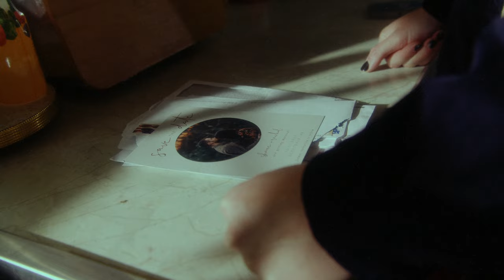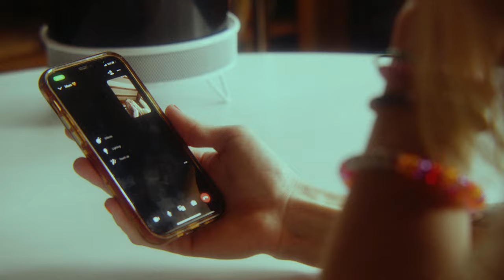Arrows in Action - Checking In (Official Music Video)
"Checking In" by @ArrowsInAction from their debut album "Built to Last", available everywhere May 26th, 2023

Music Video Directed and Edited by Doltyn Snedden
Produced by Troy Jackson
Photographed by Jonathon Phelps

Written by Victor Viramontes-Pattison, Matthew Fowler, Jesse Frimmel, Dan Swank, and Spencer Jordan
Produced by Dan Swank
Mixed by Dan Swank

LYRICS

We used to meet up at the lockers
Now we’re lucky if we squeeze in
A few drinks on the holidays

Weekends playing soccer
Now my friends all moved away
And they’re too busy for pick-up games

And I know that the phone
Works both ways
But maybe I’m too scared
To confront how we all changed
Had my head in the sand for
So long where it felt safe
But I just saw the sun for
The first time in days

Just checking in
Hey how you been?
It's been too long
Swear that I still exist
I missed your call
It’s no one’s fault
It was so much easier
When we were kids
So just checking in

Heard you’re getting married next month
I remember when you met her and you told me
She was the one

So thank you for the invite
But I couldn’t get away from
Work and I can’t afford a flight

Works both ways
But maybe I’m afraid that it won’t
Be like the old days

The pendulum swings and
The distance it brings
Are you feeling it too
Or Is it just me
So I try to rewind
To the place and the time
Where it all makes sense
Tell me we’re still friends

Just checking in
Just checking in

Just checking in
Just checking in